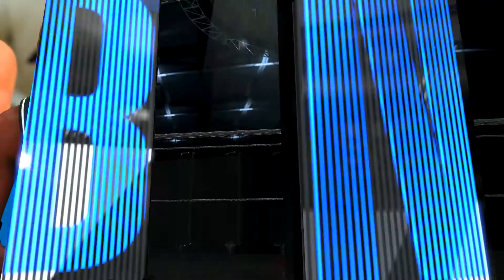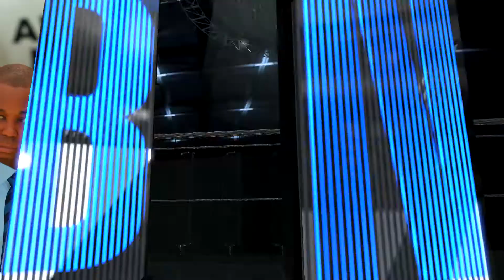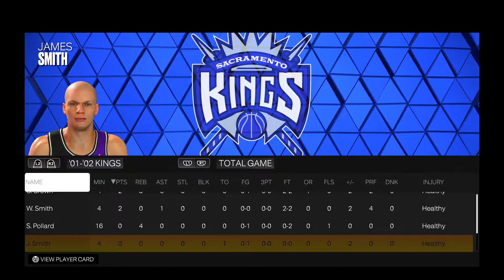NBA 2K23 All-Star Tournament - '97-'98 Lakers vs. '01-'02 Kings [1080p 60 FPS]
NBA 2K23 All-Star Tournament - Kicking things off with the 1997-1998 Los Angeles Lakers going up against the 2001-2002 Sacramento Kings.

NBA2K23

NBA 2K23

2K23